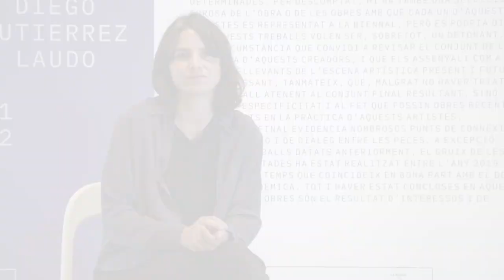Maddi Barber. 12 Biennal LC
Maddi Barber Gutiérrez (Lakabe, 1988)
és cineasta i actualment realitza un
doctorat en el programa d’Estudis Feministes
i de Gènere de la Universitat del País Basc,
en el Departament d’Antropologia. En les
seves pel·lícules, desenvolupa el treball
d’investigació a través d’un llenguatge
cinematogràfic únic, que s’articula entorn
dels aspectes polítics i col·lectius que
configuren el territori on viu, i que estan
molt marcats per la recerca d’altres mons
possibles. Llicenciada en comunicació
audiovisual per la Universitat del País
Basc, va fer un màster en antropologia
visual a The Granada Centre de la Universitat
de Manchester. El 2015 va ser convidada a
participar en el programa Zinergentziak #15,
impulsat per Territorios y Fronteras i el
festival Zinebi de Bilbao, on va codirigir
la pel·lícula col·lectiva Distantziak, que
suposà el seu inici com a realitzadora.
El 2018 va dur a terme el curtmetratge
Yours truly, amb Christopher Murray i
Charlotte Hoskins, que segueix el camí
recorregut per les peces taxidèrmiques
incorporades a la col·lecció del Museu
de Manchester durant els segles xix i xx,
i revela les seves històries a través de
la correspondència entre els directors
del museu, els membres de les expedicions
i els integrants de la noblesa britànica.
Els objectes taxidèrmics es converteixen
en recordatoris incòmodes de procediments
científics i colonials amb els quals es
pretenia capturar, ordenar i controlar
la vida dels éssers vius.
El 2019, Barber fou guardonada amb la beca
del Proyecto X FILMS, en el marc del Festival
Punto de Vista de Pamplona, una beca de
producció fílmica que implica treballar al
territori de Navarra, cosa que Maddi ja havia
fet en les seves pel·lícules anteriors i que
pren forma amb Gorria (2020), rodada a Lakabe
(Navarra), el seu lloc de naixement. Aquesta
pel·lícula continua amb el seu treball entorn
de les relacions entre les diverses espècies
i la connexió amb el món rural. Gorria
és fruit de la convivència durant alguns
mesos amb unes ramaderes de la muntanya
prepirinenca, un reflex de la vida al camp,
les relacions de respecte i agraïment cap als
animals, al mateix temps que ens acosta als
dubtes i a les contradiccions que comporta
una relació conscient amb la natura, amb
la nostra alimentació. Una pel·lícula en
la qual la proximitat a la mort, amb la
matança del xai, es compensa amb la bellesa
gairebé onírica de la convivència entre
les diferents espècies (humanes i no
humanes), les cures diàries, el munyiment,
l’alimentació, on la interdependència
entre els éssers que habiten aquesta
quotidianitat és palpable i necessària.
Gorria significa ‘vermell’ en eusquera.
El vermell de la sang, però també de
la terra, és un color proper a les tasques
de la terra, un terme que, en paraules de
la pròpia Maddi, «s'utilitza no només per a
referir-se al com, sinó que també compleix
la seva funció com a adjectiu per parlar de
quelcom viu, acarnissat, dur, aspre, intens,
profund, extrem»*, com ho és la pel·lícula
i les preguntes que ens planteja el treball
de Maddi Barber: com ens relacionem amb el
nostre entorn, amb el passat, amb altres
espècies?, com podem construir una altra
realitat en la qual les relacions siguin més
justes i respectuoses, on la humanitat no
s’imposi sobre allò natural, i com, fent-ho,
podem tenir cura de la naturalesa? Preguntes
difícils però pertinents i en les quals
el treball de Maddi Barber ens acompanya,
des d’una perspectiva ecofeminista,
a la recerca de respostes. SG
*Text d'introducció a la presentació
de Maddi Barber dins el cicle Visiones
Contemporáneas en el DA2 Artium 2002,
febrer-maig, 2021.
GORRIA (ROJO), 2020
22'
16 mm digital transfer
Proyecto X FILMS Festival
Punt de vista cortesia de l’artista
YOURS TRULY, 2018
Dirigit amb Christopher Murray
i Charlotte Hoskins
15’
Cortesia de l'artista